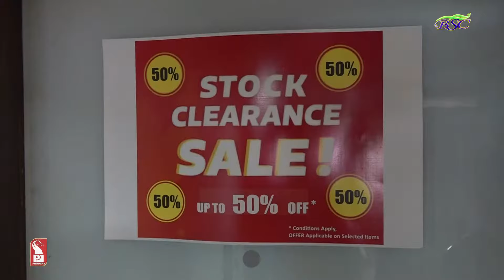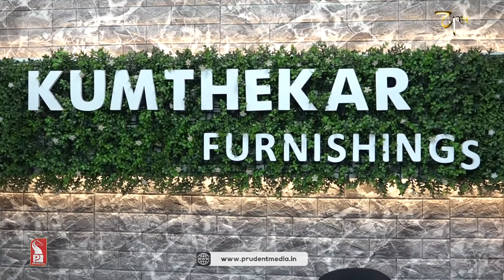Kumthekar Furnishings | Belagavi Chavath Shopping | Prudent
As we approach closer to Ganesh Chaturthi festival, we bring to you various programs related to the festival..